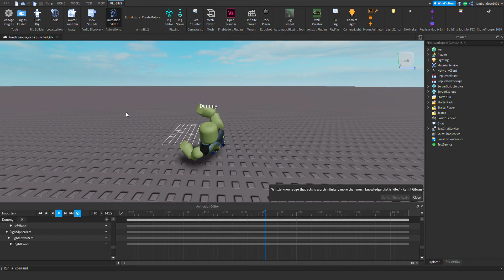I don't think I like this feature anymore.